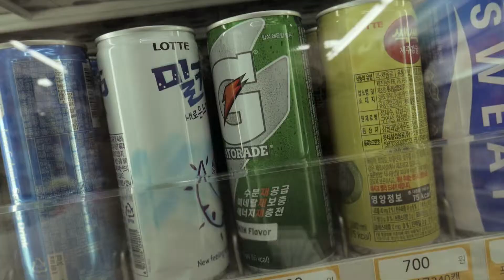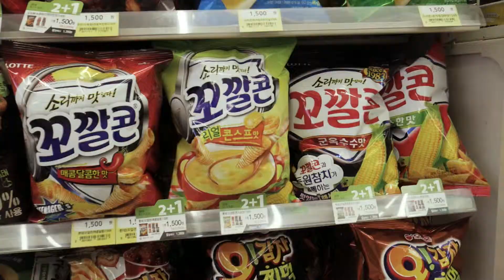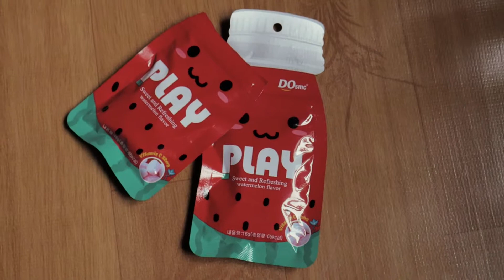Home Video #42 Part 1 Trying Strange Korean Snacks From Convenience Store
The first part of the day was kind of slow so we decided to visit a local GS25 Convenience Store to get some strange Korean snacks for us to try and rate out of 10. This was a lot of fun and a great way to kill some time before our visit to a very aesthetic cafe with family in the afternoon (Part 2 of vlog #42).